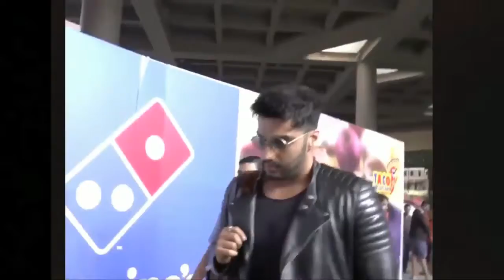इस हालत की वजह से बाथटब में डूब गई श्री देवी । shridevi died in Dubai